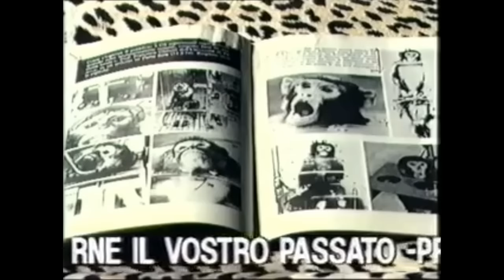NASCIA PRANDI - Il Meglio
Anche da lassù, continua a brillare per noi, Nascia.